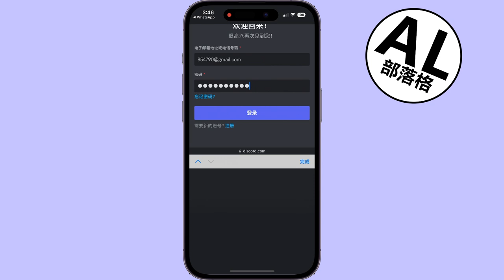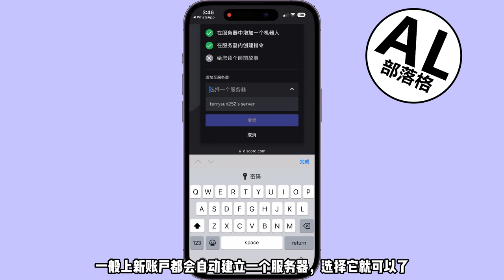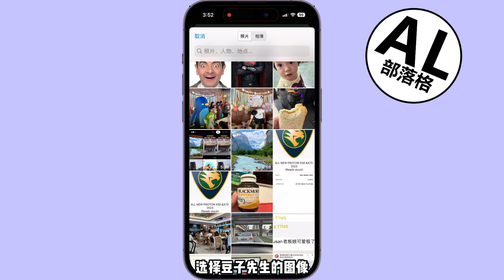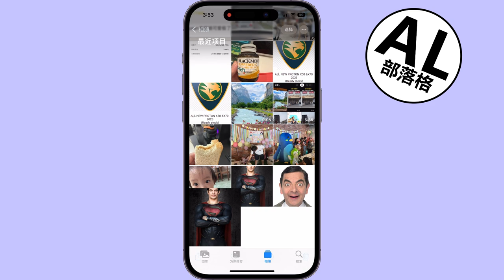如何使用insightface一键换脸 | iPhone手机版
马上获得优惠两个月免费噢！

学习怎么使用insightface一键换脸 | iPhone手机版